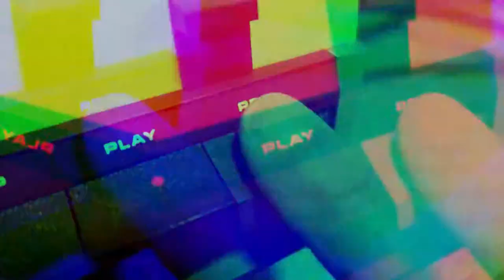【ミウラ家の日常】もみすり作業と小惑星リュウグウ再3Dプリント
ミウラ家の日常。
我が家の農作業のうち秋の総まとめとも言えるもみすり作業です。
本来11月4日に作業をしたのですが機械のトラブルにより10日に延期になりました。
4日は兄貴も参加していたのですがこの日は都合で参加できないので３人で作業しています。

それが終わった後、小惑星リュウグウの3Dモデルを今度はプリンターの許す最大の大きさで出力してみました。
動画内ではカットしてますが印刷途中（だいたい半分くらい）で異常停止し再出力しています。材料であるフィラメント（緑色のもの）が足りるか不安でしたがなんとか出力できました。